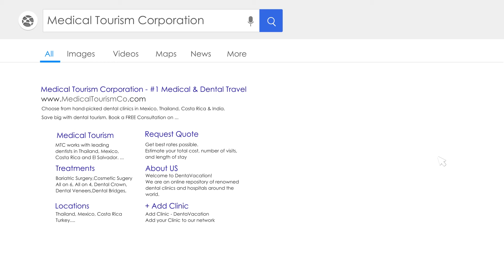Stem Cell Therapy for Parkinson's Disease | MTC Partner Hospital | GIOSTAR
Christina Williams, 46 from the US has Parkinson's disease. She approaches GIOSTAR for stem cell therapy after a friend's advice and much research. She talks about her 1st and 2nd Stem Cell treatment and how things got better for her after each therapy. Watch this video to follow her journey.